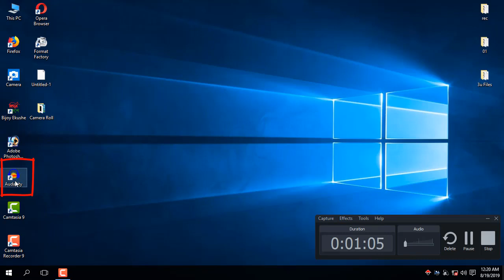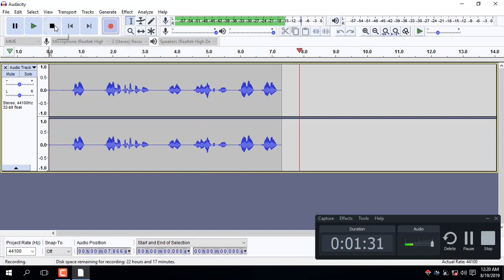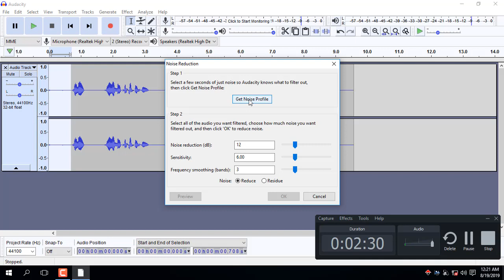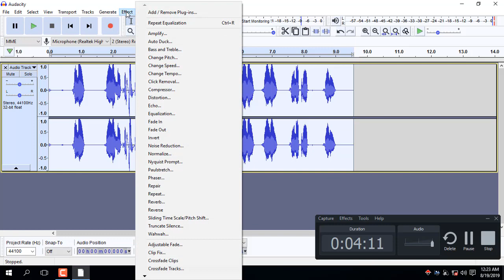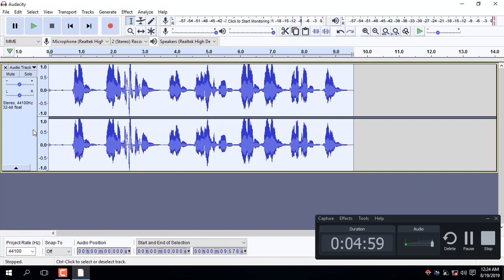ক্লিয়ার অডিও এডিট করুন,নিজের ভয়েসকে প্রফেশনাল করুন Audacity দিয়ে। Techknow Bangla. TKB